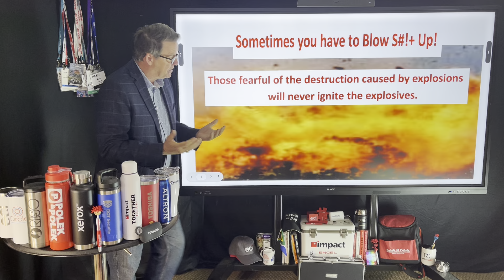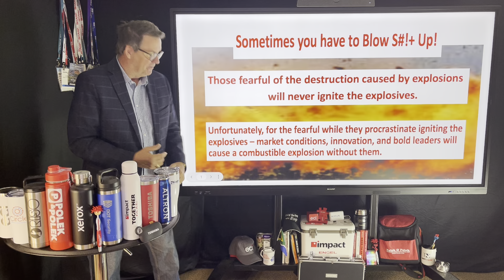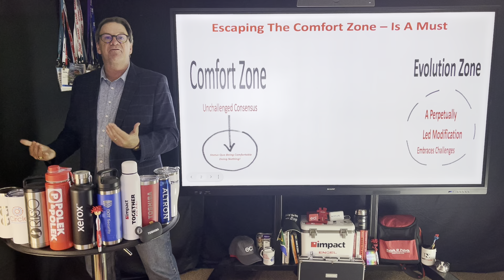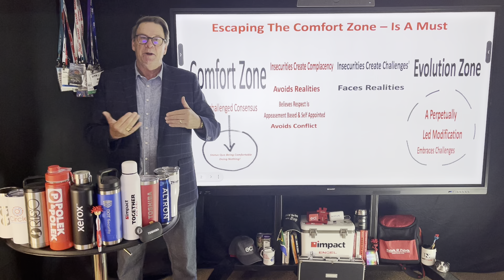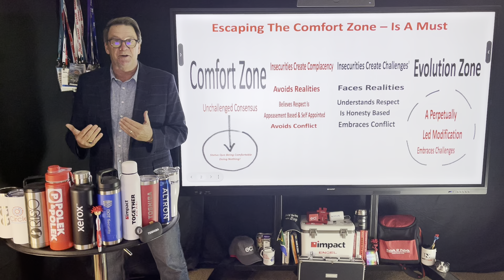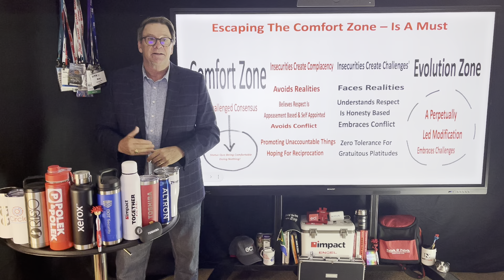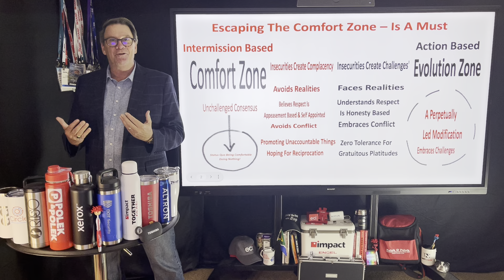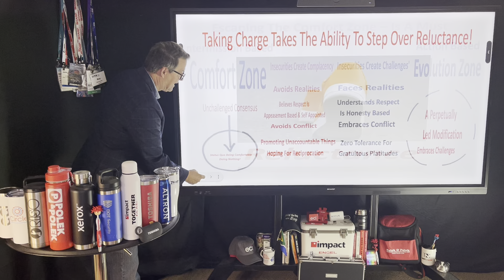The End Of The Day With Ray! Sometimes You Have To Blow S#!+ Up!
Going from comfort zone to evolution zone - won't be void explosions. It's better to ignite the explosives vs. destruction from a combustible explosion!